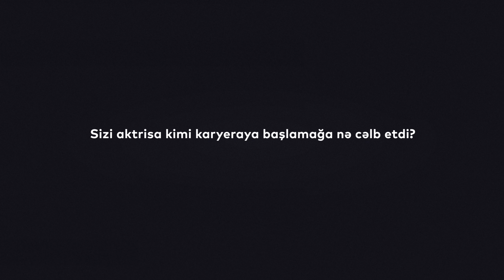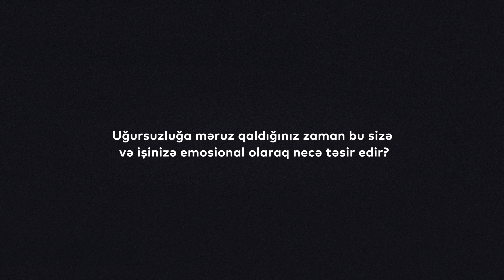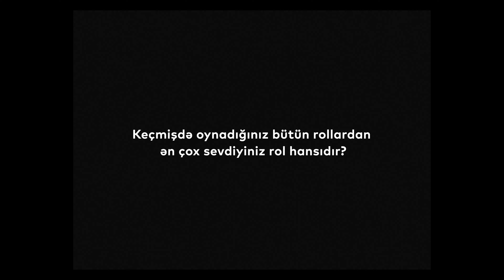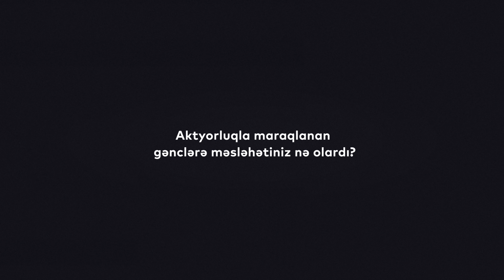INTERACT TV | S2E14 - Kəmalə İsrafilova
🇦🇿 Maria Falkonettidən Meril Stripə, Frensis Makdormanddan Juliet Binoşa. Uğur qazanmış aktrisa ifaları heç zaman unudulmur. Kəmalə İsrafilova da bizə uğurlu aktrisa olmaq üçün nələrin lazım olduğundan danışdı və öz təcrübələrini bölüşdü. INTERACTS2E14 - Aktrisa sənəti

INTERACT TV Azərbaycan Respublikası Mədəniyyət Nazirliyinin dəstəyi və "Azərbaycanfilm" kinostudiyasının təşkilati dəstəyi ilə keçirilir.

🇬🇧 From Maria Falconetti to Meryl Streep, from Francis McDormand to Juliette Binoche.  Successful actress performances would never be forgotten.  Kamala Israfilova also told us what it takes to be a successful actress and shared her experiences.  INTERACTS2E14 - The Actress

INTERACT TV is held with the support of the Ministry for Culture of the Republic of Azerbaijan and the organizational support of the "Azerbaijanfilm" studio.